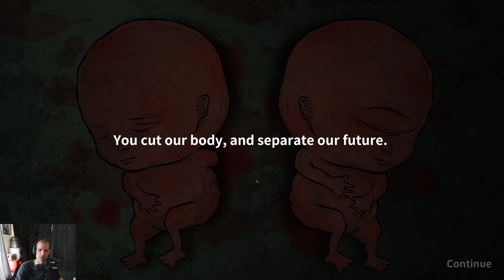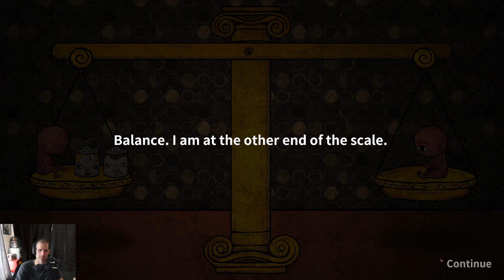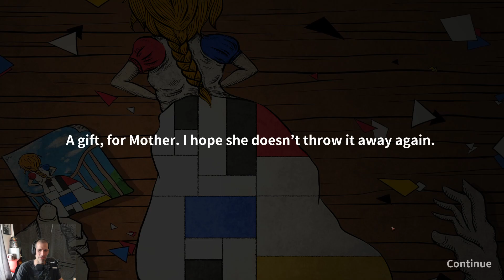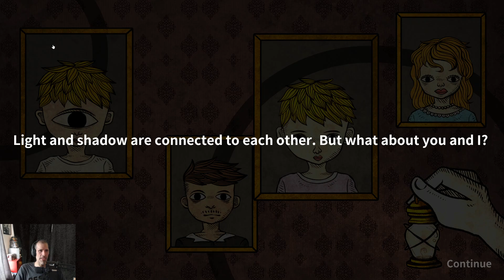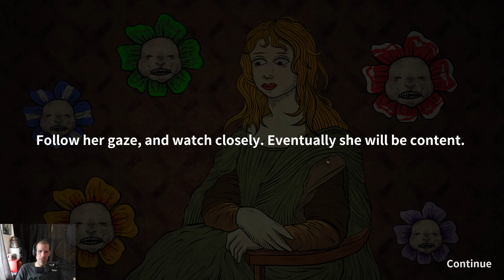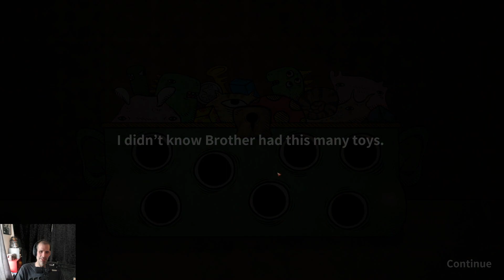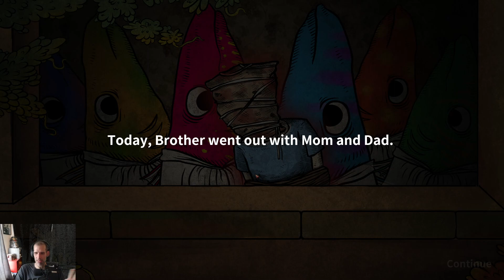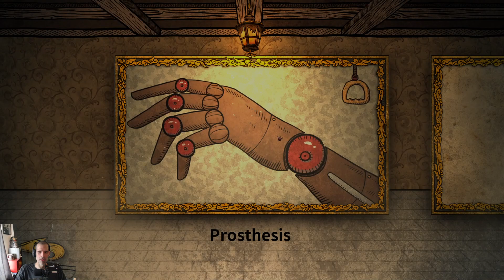Steam Cleaning - Life Gallery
Individual puzzles are well delivered but the overall narrative is lacking cohesion making far too much of this puzzle game feel disjointed.